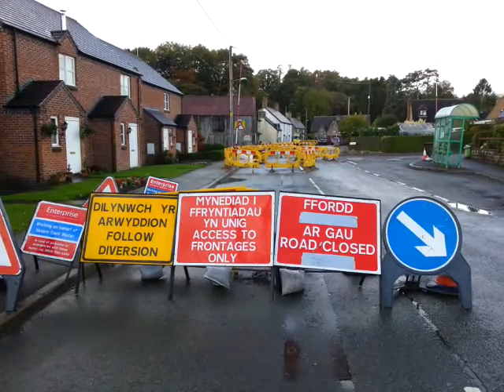Roadworks in Llanrhaeadr